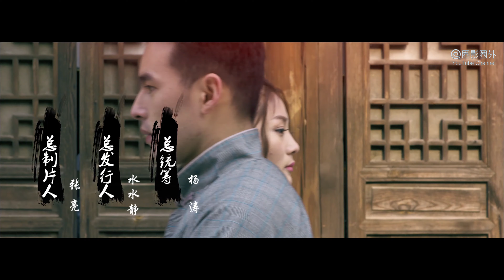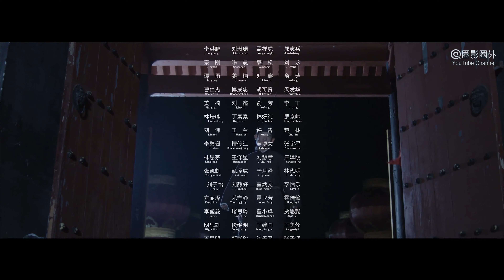Chinese Drama | Demon World S1 0910 妖行天下 | Fantasy Action film 魔幻动作爱情剧 4K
全剧简介 Synopsis: 电视剧《妖行天下 Demon World》讲述 民国年间，溪泉寺中沉睡千年的花妖悄然觉醒并冲破封印，化身成为人类女孩四处魅惑男人并吸取阳气，正义老道在追杀花妖途中受伤为少年尹天仇所救。 阴差阳错之下，天仇的心上人飞飞被花妖残害，天仇知晓后痛不欲生，便跟随老道学习道术最终斩杀花妖。几年后，树妖绿婆婆突然出现，身边还带着一个与飞飞十分相像的小花妖，天仇百思不得其解，于是便孤身前往询问事由，谁知在这一切的背后竟还隐藏着更大的秘密……本剧或译《A Spirits World》

出品 Studio: 山东影趣 The Funny Film
导演 Director: 房映华 Fang Yinghua
主演 Starring: 崔冬辰, 张美娥, 孙丽丽, 陈心语
题材 Genres: 魔幻 Fantasy, 动作 Action, 爱情